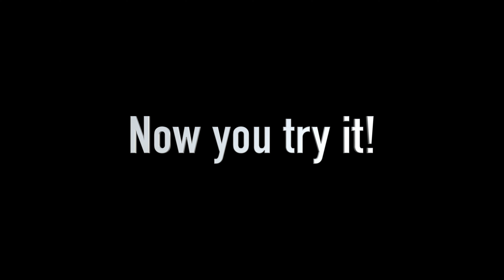Full Flap Exercise｜Tap Dance｜騰空單/換腳練習｜踢躂舞教室【SMK TAP DANCE STUDIO】踢躂舞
一起練起來吧！如果有任何問題請諮詢專業人士或老師～

Let's practice! Keep Dancing! If any problem please consult a professional or your teacher!

SMK踢躂舞教室是一所專門為踢躂舞而開設的舞蹈音樂教室。服務範圍包括：恆常課堂、工作坊、木板租借、代購、場租、音樂分享、音樂劇爵士舞及瑜伽等，歡迎預約或自組小班上課。

Find us for classes / gigs / workshops / co-events / music sharing / rental. Welcome for your enquiry!